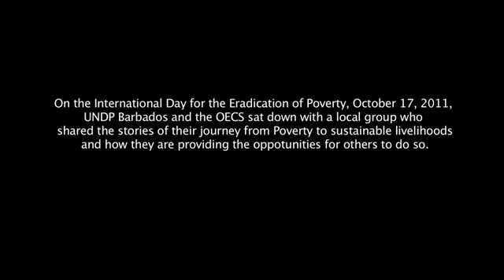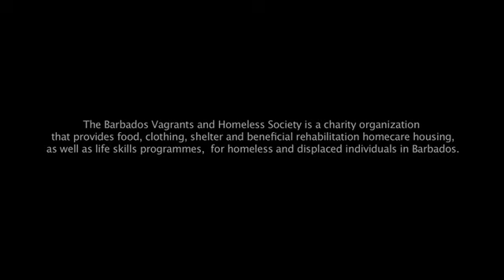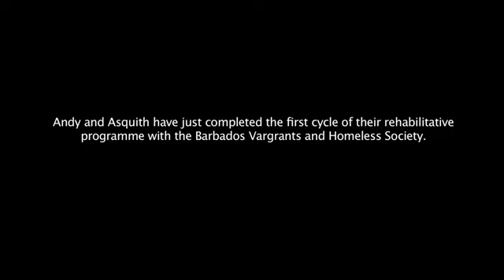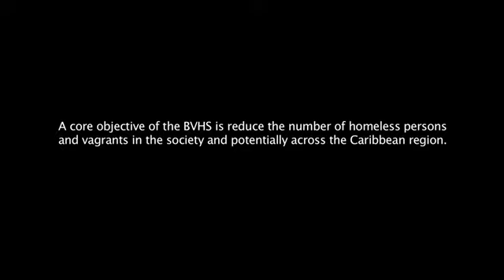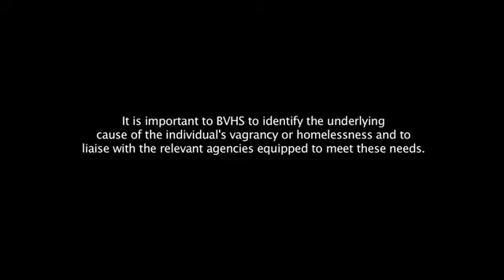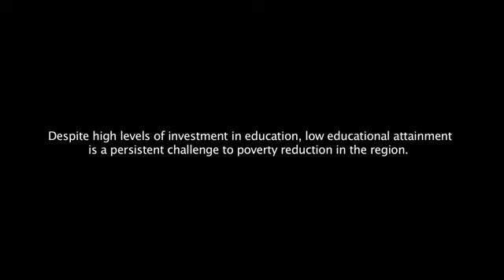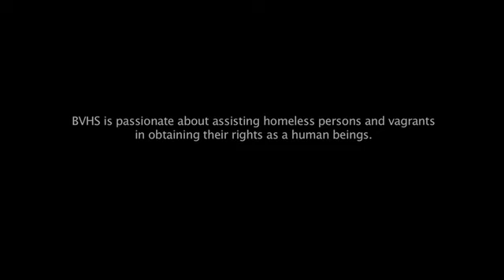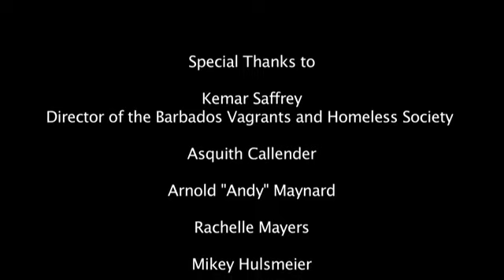From Poverty to Sustainability - People at the Centre of Inclusive Development.mp4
At the global level, UNDP has recognised that Civil Society Organisations (CSOs) are uniquely positioned to empower, motivate and connect with people to reduce poverty and enhance their quality of life. On October 17, 2011, the International Day for the Eradication of Poverty (IDEP), the United Nation Development Programme Office for Barbados and the Organisation of Eastern Caribbean States (OECS) sat with the Barbados Vagrants and Homeless Society (BVHS) to talk about their work in supporting vulnerable groups in Barbados through their Life Skills Programme.  The result was a 20-minute film titled according to the IDEP theme, "From Poverty to Sustainability: People at the Centre of Inclusive Development".

The documentary, by discussing the transformation of two of the beneficiaries of the Life Skills Programme, highlights the effects of social exclusion on the individual, and how it deepens poverty and inequality. It offers a glimpse into the lives of the men who have benefitted from the programme and their journey to empowerment, reinforcing the shared responsibility of all in creating opportunities,  raising awareness of people's needs and amplifying the voices of the vulnerable.